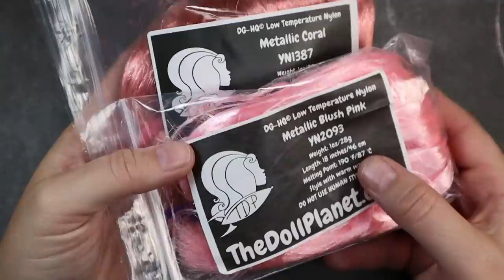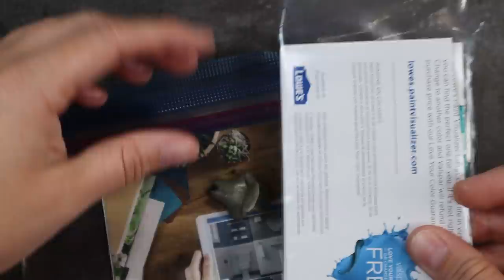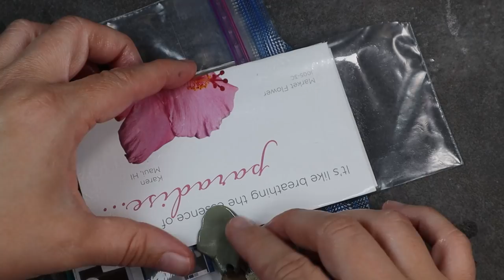Repaint: Jointed Tail Mermaid Monster High Art Doll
This is a video showing my process for creating a new faceup for a fashion doll.  I go over prepping the doll, painting the face, creating joints and sculpting the tail, rerooting the hair and styling it.

She is for sale and check out the other dolls for sale in my Etsy store

Ball Joints

Supply List
This is my supply list for the exact products I use.  Feel free to message me with any questions.  Also when buying art supplies be sure to compare prices with your local art supply store. My local art supply store, Art Supply Warehouse, usually has better prices than everywhere else. Also Blick online has better prices than Blick in store.

Watercolor pencils
Caran D’ache
Derwent Inktense -24ct is the perfect amount of colors
Faber Castell Art Grip Aquarelle
Faber Castell Pastel Pencil (white)
Pan Pastels-the portrait set of 7 is a great starter set
Rembrandt Pastel Sticks - portrait set
Derwent Metallic Watercolor
Pearl Ex Mica Powder
Mr. Super Clear UV Cut Flat
Arteza Gouache Paint- white
Elf make up brushes
Tiny nail art brushes
Silicone brush cleaner
Pencil sharpener
Erasers
Blender Pencil
Micro Applicators
Rerooting tool and hair from the Doll Planet Hair